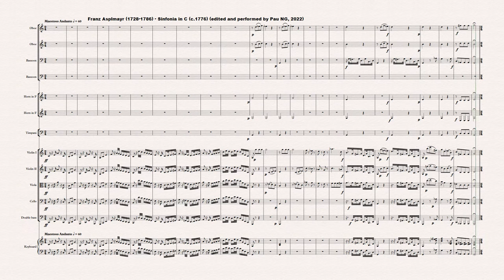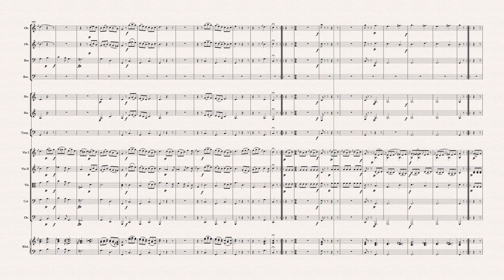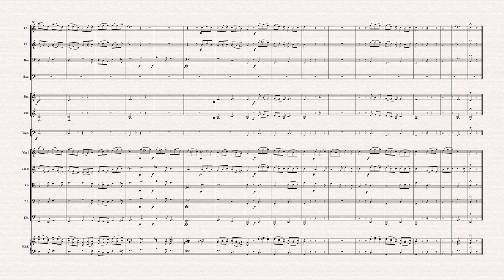[Sheet music] Franz Asplmayr (1728-1786) - Sinfonia in C (c.1776)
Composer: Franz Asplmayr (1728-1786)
Work: Sinfonia in C (c.1776)
Software: Sibelius + Instruments samples
World Premiere: Yes

Franz Asplmayr [Aspelmayr, Aspelmeier, Aschpellmayr, Appelmeyer etc.]
(Linz, bap. 2 April 1728 - Vienna, 29 July 1786)

Austrian composer and violinist. He probably received his first musical instruction from his father, a dancing-master. After his father's death he found employment by 1759 as secretarius and violinist to Count Morzin during Haydn's tenure as music director. He was by then an established composer, with works published in Paris perhaps as early as 1757. He married in 1760, and after the disbanding of Morzin's musical establishment in 1761 he worked as ballet composer for the Kärntnertortheater in Vienna, succeeding Gluck. There is no primary evidence that he was an imperial court composer and member of the Hofkapelle, as often reported. When Gassmann replaced him as ballet composer Asplmayr continued as a professional violinist, meanwhile composing substantial quantities of instrumental music. His activities as a composer of dance music led to a collaboration with the choreographer J.-G. Noverre (from 1768) and Noverre's successor Gaspero Angiolini, resulting in his writing music during the 1770s for at least ten major dramatic ballets, nine of which survive; also extant are scenebooks of Iphigénie en Tauride and Alexandre et Campaspe de Larisse (A-Ws) and a scene synopsis of Acis et Galathée (Wn). The most famous of these ballets, Agamemnon vengé, achieved international acclaim. Asplmayr also composed the music for the first German-language melodrama in 1772 (on a translation of Rousseau's Pygmalion) and a Singspiel, Die Kinder der Natur, for the first season of the German Nationaltheater at the Burgtheater.

He was a founding member of the Tonkünstler-Societät, serving as an elected officer, and was a member of the quartet, also including Alois Luigi Tomasini, Pancrazio Huber and Joseph Weigl, that first performed Haydn's op.33 in 1781. His career then began to decline, and after an illness he died in poverty. Asplmayr was an innovative composer, even an experimental one. His principal fame came as the result of his collaboration with Noverre. Agamemnon vengé, based on characters from Greek antiquity, contains 39 numbers as well as symphonies before each act. In addition to the usual set pieces there are passages of highly programmatic music to accompany mimed episodes. Asplmayr's Die Kinder der Natur was the most substantial of the earliest Viennese Singspiele. Although the music is excellent, the work suffered from an exceptionally bad libretto and disappeared from the repertory. Asplmayr's instrumental music is equally interesting. He composed more than 40 string quartets and over 40 symphonies. Several of the string quartets look forward to the style of Haydn's op.9. The symphonies, two of which appeared under Haydn's name, represent the Viennese mainstream styles of the 1760s and 70s. They are particularly advanced with respect to harmony and developmental techniques. Asplmayr also composed string trios, of which two were attributed by Hoboken to Haydn, as well as a great many divertimentos for strings, wind partitas, sonatas, concertinos and pieces of dance music. He has yet to find his place in the history of the Viennese Classical period.